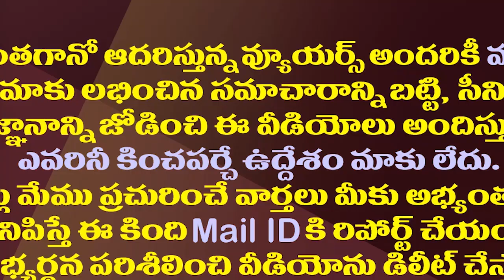తెరపైకి కొత్త ముఖం..అఖిలప్రియ రాజకీయం అయోమయం| Akhila Priya Is Facing A Dire Situation TDP Politics